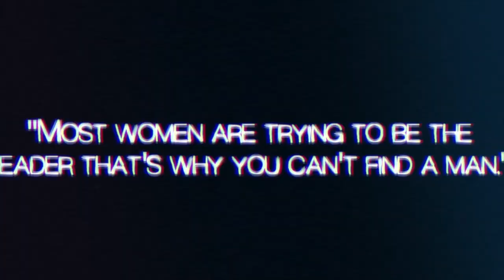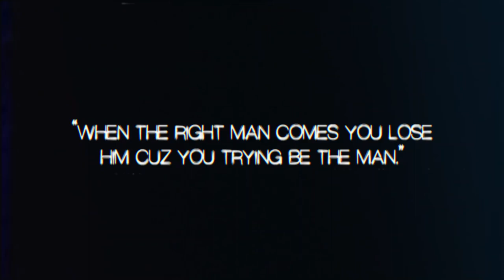FRUSTRATED 3 Official Movie Trailers!!!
TEAM, acclaimed filmaker AL GREEZE is releasing FRUSTRATED 3 on Monday, 8/29! to view. Tell them El Guapo sent you. Passport Bros...WE UP!!!